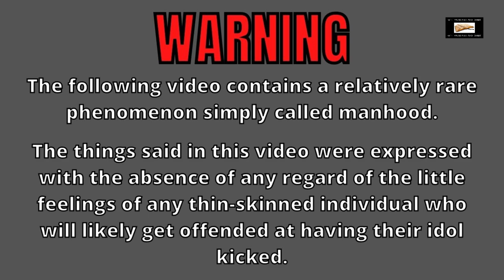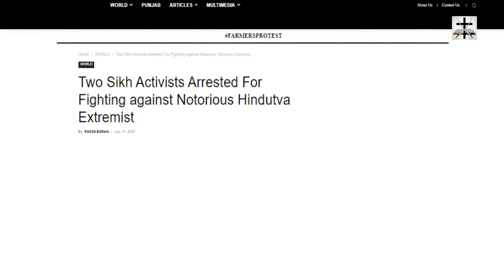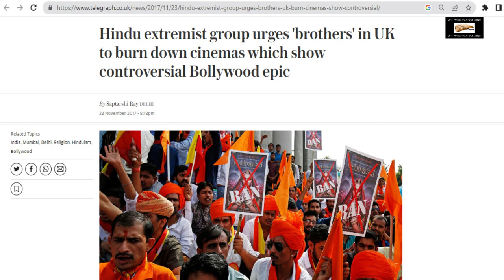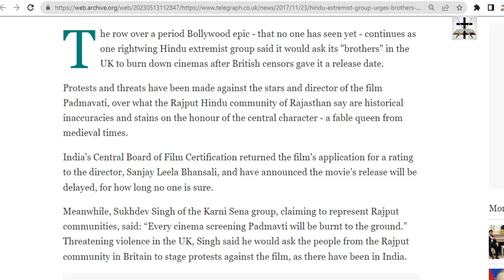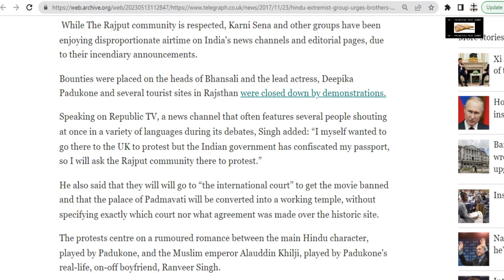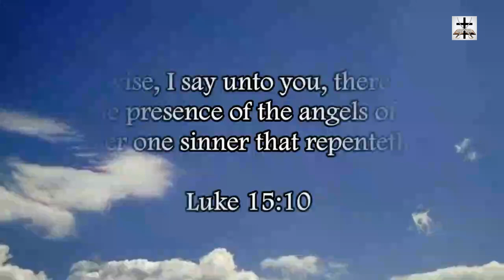Hindu Terrorists Threaten To Burn Down UK Theaters Over Film Insulting Hinduism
Hindu terrorists threaten to burn down theaters in the UK over film they don’t like (further showing Hinduism is just as terroristic as Islam!)